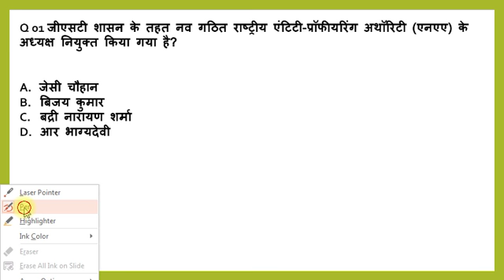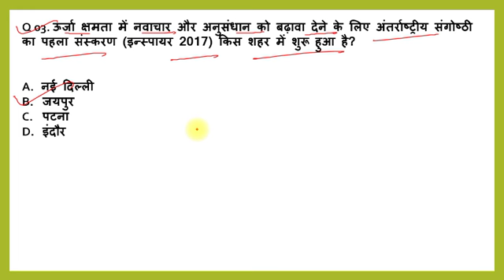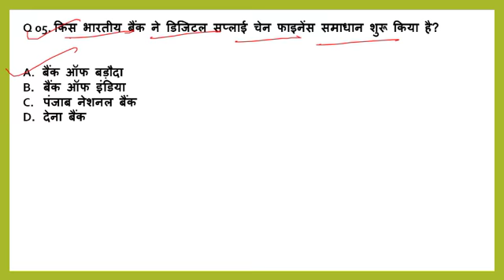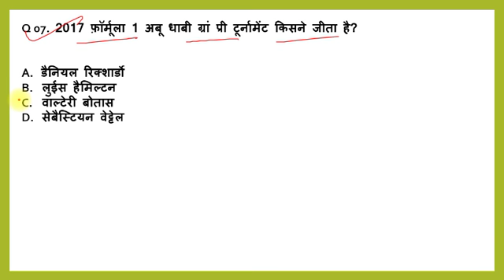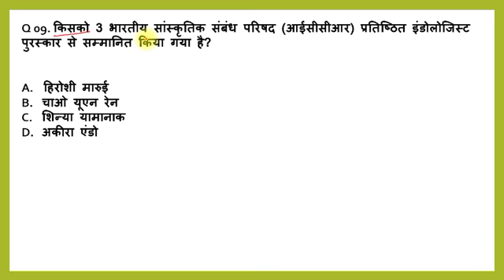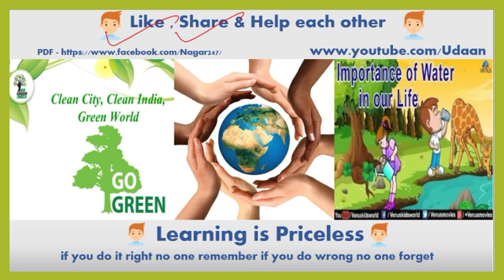current affair MCQ || 29 November 2017 || for all government exam by Udaan education hub